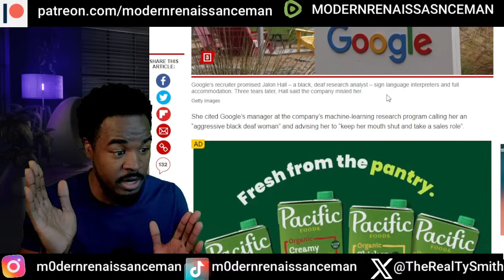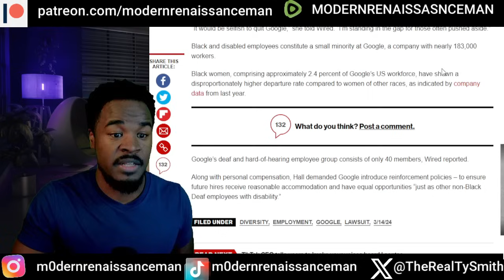Black, deaf Google worker who was touted as diversity success story sues tech giant for!........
A black, deaf Google employee – who had been celebrated at corporate events and on social media as a success story for the search giant’s inclusive workplace – has accused the company of discrimination based on her disability and race.

In an explosive lawsuit filed in the US Northern District of California, Jalon Hall — the first and only black, deaf hire at Google, according to Wired — slammed Google for limiting her access to sign-language interpreters months after starting the job.

In the complaint, the worker painted Google’s management environment as hostile and racially charged.